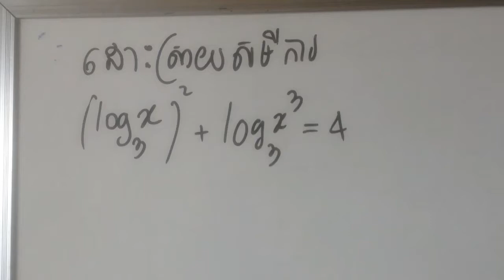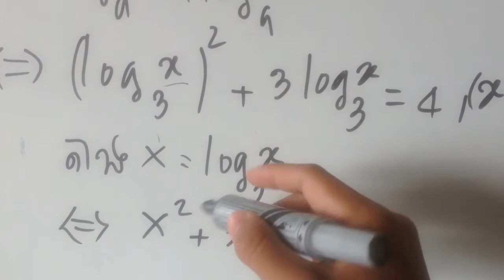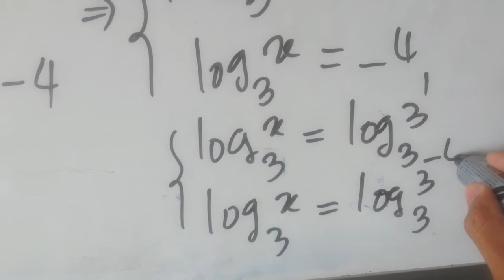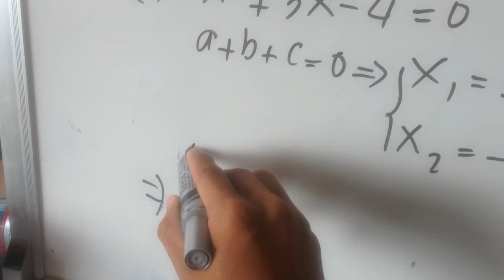How to solve logarithms for grade 11-12 part 4 | KhmerScience